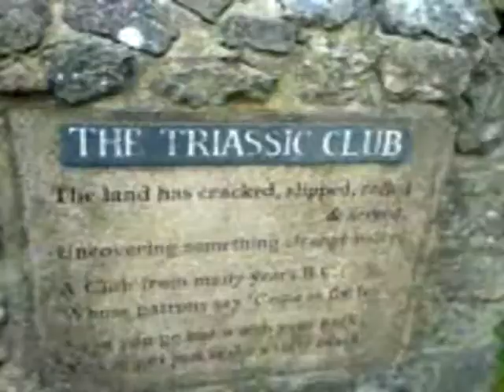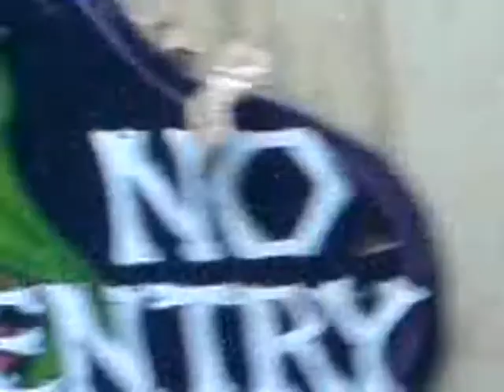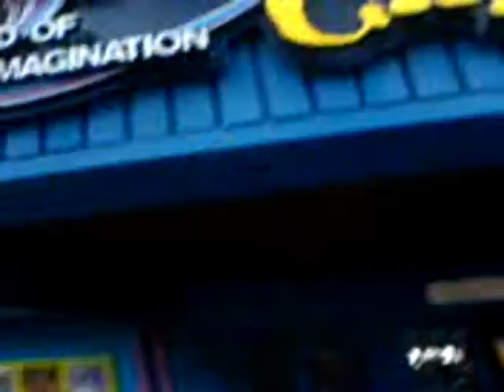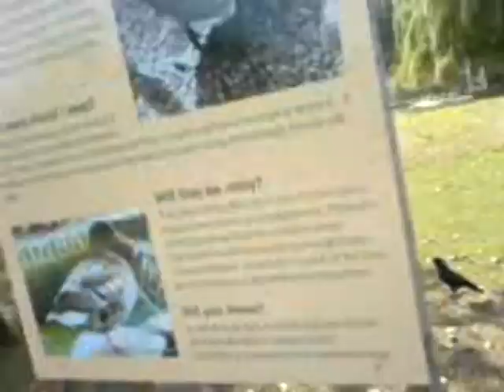Paul's Vlogging - Isle of Wight Holiday 2014 part3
Sorry for the lame mobile phone quality, but I at least wanted SOMETHING to show from my holiday at the Isle of Wight, especially since it was my first time going since... I dunno, probably around 10 years ago!
So I hope you get some enjoyment from this! I know I did!